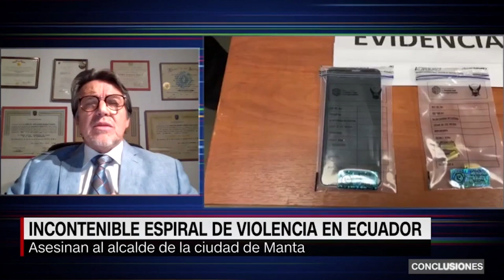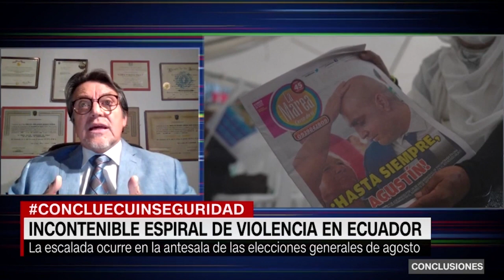Tema: Análisis al memorándum de entendimiento con EE.UU.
Entrevistado: Dr. Patricio Haro Ayerve
Medio: CNN
Fecha: 24 de julio 2023